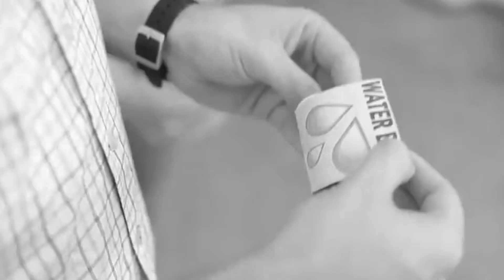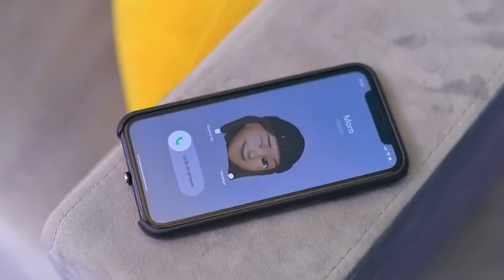YTP Troom Troom Hacks Their Life Via Destroying Their Apartment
If Troom Troom can pay people by inviting them to waterpark rides, I can pay my debt (when I have one) by playing Minecraft!